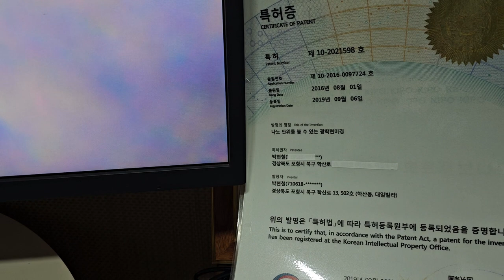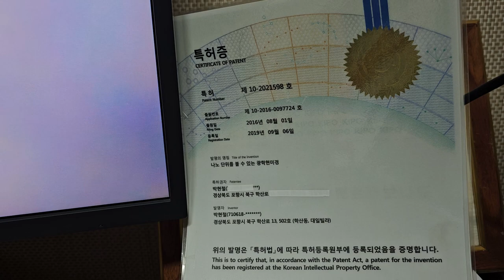신원소주기율표 82번 납Pb 광학현미경New Periodic Table of Elements No. 82 Lead Pb Optical Microscope 20,000 times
신원소주기율표 82번 납Pb 나노광학현미경 2만배 촬영
New Periodic Table of Elements No. 82 Lead Pb Nano Optical Microscope 20,000 times
세계 최초 데이타

납pb 원소의 특징 :
직선과 평행선이 교차하는 평행사변형의 구조형태를 띄는 부분이 보입니다. 금(au)의 구조와 비슷한 직선식 떡가래구조가 있으며 푸른색의 납원소의 원자(입자)들은 질서있게 알갱이로 붙어 있습니다. 주로 운석등에서 보여지는 철원자구조와 좀 비슷한 부면이 보입니다. 연금술사들이 납에서 금을 만들려는 시도가 있었다는 것의 어느정도 비슷한 부면이 보이기도 합니다. 하지만 금원소와는 또 다릅니다. 금원소는 평행사변형 구조는 아니기때문입니다. 직선형태의 시루떡 형태는 나옵니다. 그리고 색상도 차이가 납니다. 납의 특징을 직접 사진과 촬영한 동영상을 보시겠습니다.
Characteristics of lead pb element:
You can see the part that resembles a parallelogram where straight lines and parallel lines intersect. It has a linear skeletal structure similar to that of gold (au), and the atoms (particles) of the blue lead element are attached in orderly granules. It looks similar to the iron atomic structure mainly seen in meteorites. There are some similarities to the alchemists' attempts to make gold from lead. However, it is different from the gold element. This is because the gold element does not have a parallelogram structure. It comes in the form of a straight rice cake. And the colors are also different. Let's take a look at the photos and videos of lead's characteristics.

(기존 원소주기율표로 원소를 광학현미경으로 보는 것은 불가능하다고 하였기에 전자현미경으로 그래프로 흑백으로 그려진 가상값으로 볼수 밖에 없었습니다. 하지만 이런 과거를 벗어버리고 이제 새로운 세상의 문을 열었습니다. 전세계 최초의 나노광학현미경 발명특허권자로서 회절한계를 극복한 광학현미경으로 물질의 최소단위인 원소를 직접 촬영해서 실제값인 원천소스 데이타를 확보하여서 공개합니다. 이로써 전세계 원소를 이루는 입자인 원자를 볼수 있도록 문을 열었으며, 광학현미경 20,000배 즉, 2만배를 최적화하여서 분자구조식이나 패턴분석 또는 조직구조를 직접 눈으로 관찰할 수 있게 되었습니다. 아무도 흉내내기 힘든 영역이며 따라한다고 쉽게 따라할 수 있는 분야가 아닙니다. 이것은 그동안의 끈질긴 노력끝에 하늘로부터 축복을 받았다고 확신하며 하늘의 뜻에 따라 향후 어떤 결과가 이루어질지 모르지만 최소한 볼수 없는 영역을 볼수 있도록 하므로서 수많은 사람에게 유익한 방향으로 그리고 새로운 세계의 큰 전환점을 열어 주었다는 면에서 정말 기쁠수 밖에 없습니다.
Since it was said that it was impossible to view elements using an optical microscope using the existing periodic table of elements, we had no choice but to view them as virtual values drawn in black and white as graphs using an electron microscope. But, having shed this past, we have now opened the door to a new world. As the world's first nano-optical microscope invention patent holder, we directly photograph elements, the smallest unit of matter, with an optical microscope that overcomes the diffraction limit, and secure and disclose the original source data, which is the actual value. This opened the door to seeing atoms, the particles that make up elements around the world, and by optimizing the optical microscope's magnification 20,000 times, that is, 20,000 times, it became possible to directly observe molecular formulas, pattern analysis, or tissue structure with the naked eye. It is an area that is difficult for anyone to imitate and is not something that can be easily imitated. I am confident that this has been a blessing from heaven after my persistent efforts, and although I do not know what the future results will be according to heaven's will, at least it has opened up a great turning point in the new world and in a beneficial direction for many people by making it possible to see areas that cannot be seen. I can't help but be really happy.

다시 그동안 7년전에 벌써 다 완성해야 하였지만 사랑하는 아내를 사별하는 슬픔과 기타 다양한 일때문에 미루어 온 것을 다시 본격적으로 하게 되어 기쁩니다.
I am happy to get back to work on something I should have completed 7 years ago, but had been putting off due to the sadness of losing my beloved wife and various other things.

오늘 2가지 원소를 촬영하였고 올립니다. 이제 이 기운으로 향후 1년안에 신원소주기율표 데이타를 완성할려고 합니다. 누군가가 노벨물리화학상감이라고 합니다. 왜 논문을 쓰지 않죠? 라고 묻는 다면 전 이렇게 말합니다. 그게 그렇게 중요한가요? 논문을 쓰지 않는다고 노벨상을 주지 않는다면 차라리 안받고 내가 노벨상 이상의 은행 또는 투자기관이 되어서 상을 만들겠습니다. 노벨씨가 제가 찍은 이것을 보았다면 이런 것을 바로 노벨상을 주어야 한다고 했을 것임이 틀림없기 때문입니다...
I filmed two elements today and uploaded them. Now, with this energy, we plan to complete the new periodic table data within the next year. Some people call it the Nobel Prize in Physics and Chemistry. Why don't you write a thesis? If you ask me, I say this. Is it that important? If they don't give me the Nobel Prize for not writing a paper, I would rather not accept it and create an award by becoming a bank or investment institution that is bigger than the Nobel Prize. Because if Mr. Nobel had seen this picture I took, he would have said that this should be given a Nobel Prize right away...
언젠가 제가 집필한 블로그나 기타 sns 글이나 사진 영상을 접하게 될 때 얼마나 많은 노력이 있었는 지 알게 될 것입니다.
sometime in the future, when you come across my blog or other social media posts or photos and videos, you will realize how much effort was put into it.)